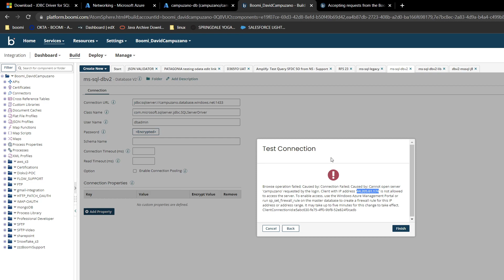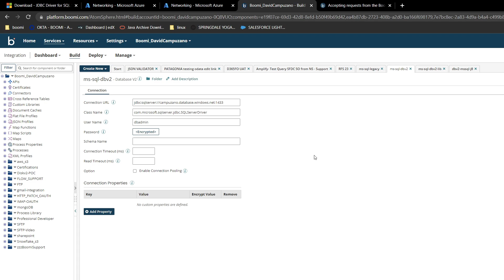Whitelist IP address in Azure SQL Server DB